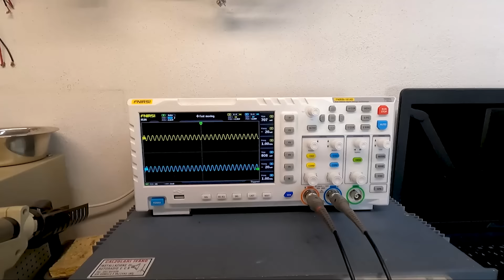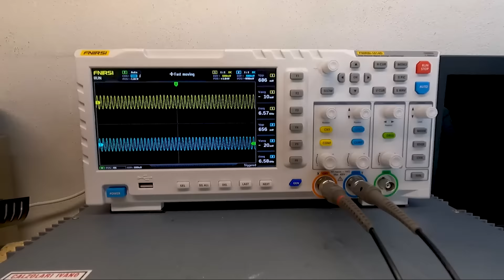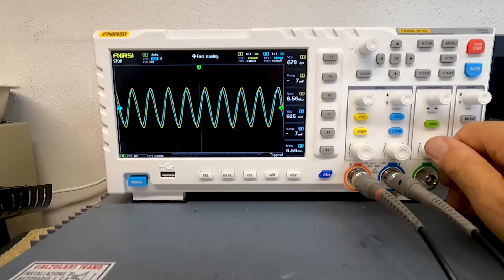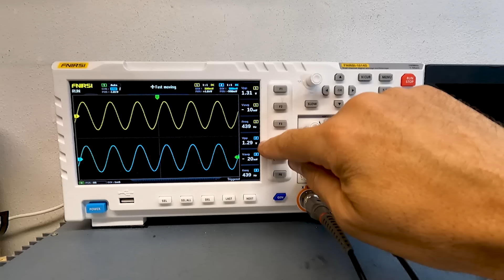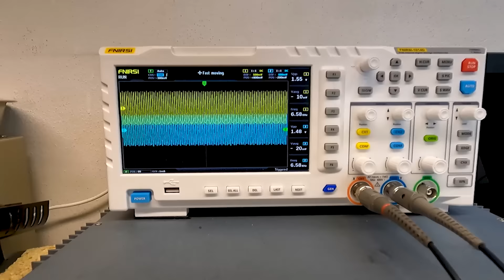Technics BS RX707 ?? Funziona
Mi dedico al controllo di questa bella piastra Technics BS RX707,verifico tutto il suo funzionamento.

..LINK UTILI..

..MODULO PER INVIO DI UN OGGETTO DA RIPARARE..

..CONTATTI..
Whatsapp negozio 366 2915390